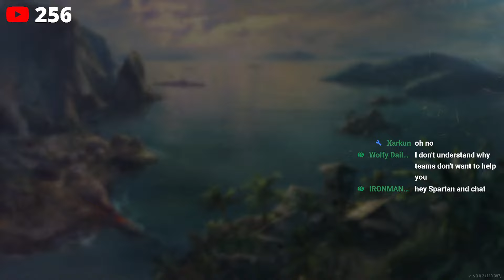Tier 8 Ranked Solo! Trying this Again... (World of Warships Legends)